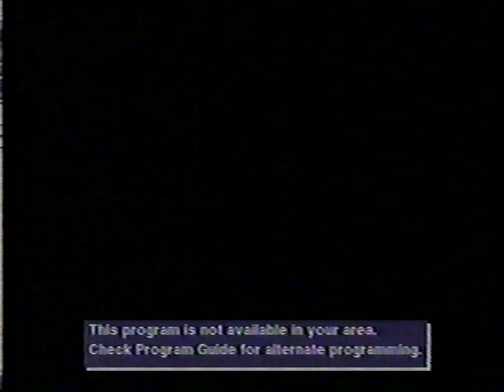2002 NCAA Tournament Regional Semifinal